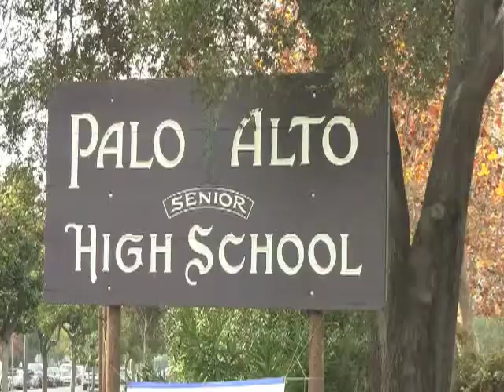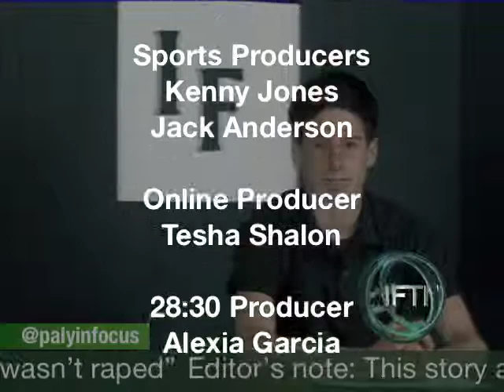INfocus: Friday, April 12 2013